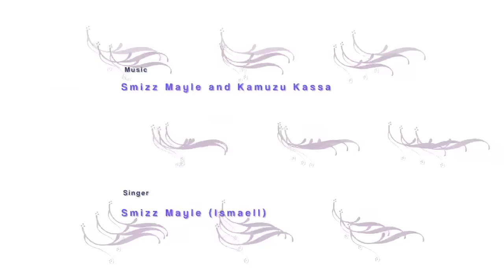Smizz Mayle - Markognal (ማርኮኛል) New Ethiopian Music Video 2016